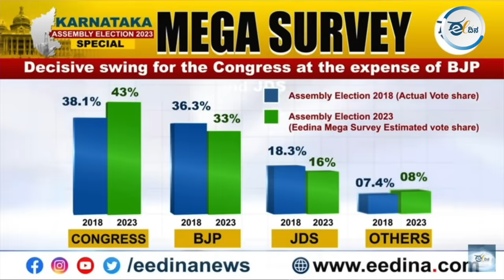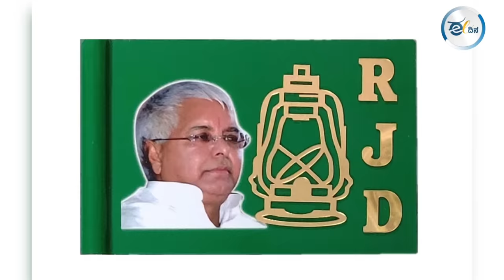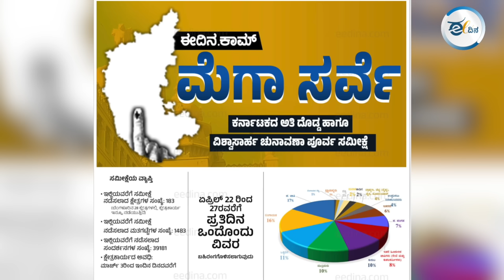ಕರ್ನಾಟಕದ ವಿಶಿಷ್ಟ ಪ್ರಾದೇಶಿಕ ಪಕ್ಷವಾಗಬಹುದಿದ್ದ ಜೆಡಿಎಸ್‌ ಉಳಿಯುತ್ತಾ?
ಲೋಕಸಭಾ ಚುನಾವಣೆಯನ್ನು ದೃಷ್ಟಿಯಲ್ಲಿಟ್ಟುಕೊಂಡು ಬಿಜೆಪಿ ಜತೆ ಮೈತ್ರಿ ಮಾಡಿಕೊಂಡಿರುವ ಜೆಡಿಎಸ್‌, ದೀರ್ಘಾವಧಿಯಲ್ಲಿ ರಾಜ್ಯದ ವಿಶಿಷ್ಟ ಪ್ರಾದೇಶಿಕ ಪಕ್ಷವಾಗಿ ಉಳಿಯಬಲ್ಲದೆ ಎಂಬುದರ ಬಗ್ಗೆ ಡಾ ಎಚ್‌ ವಿ ವಾಸು ವಿವರಿಸಿದ್ದಾರೆ.